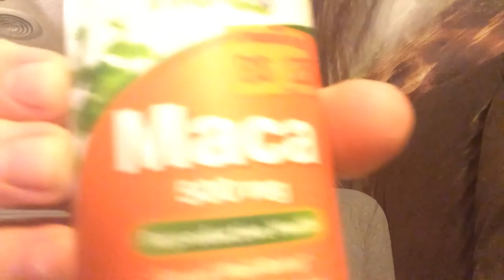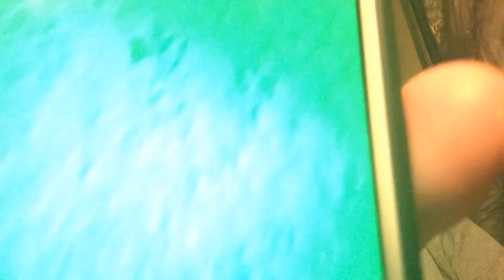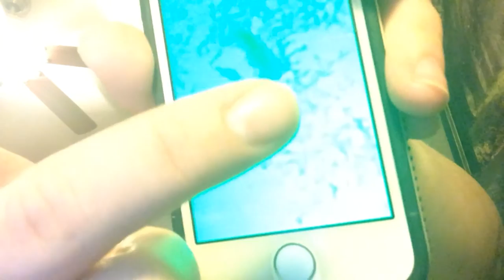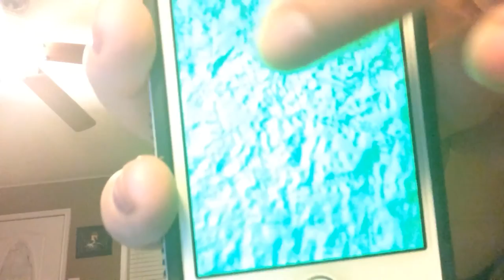My experience with vitex, maca root, evening primrose oil and aspirin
Forgot to mention I talked to an herbalist online to make sure my dosages were safe and she said yes!
The on,y symptom I had was right at first with the maca root, it did cause me to be alittle more aroused the first few days of taking it!

Kandice C.
Mailing p.o.box 5403 Abilene tx, 79608